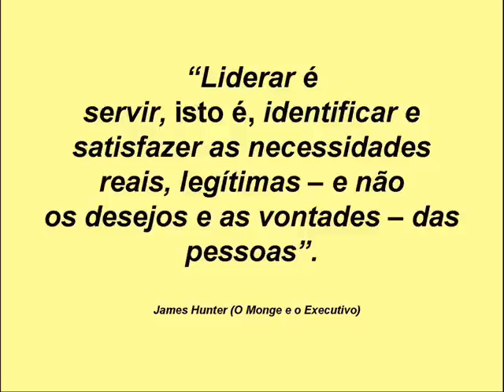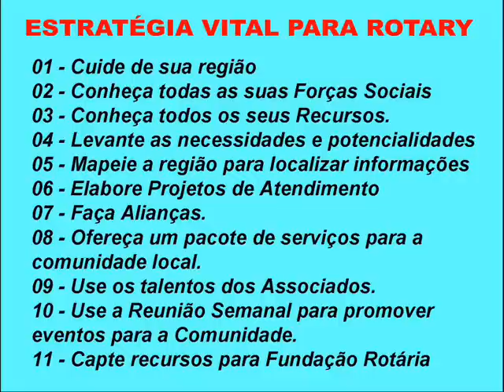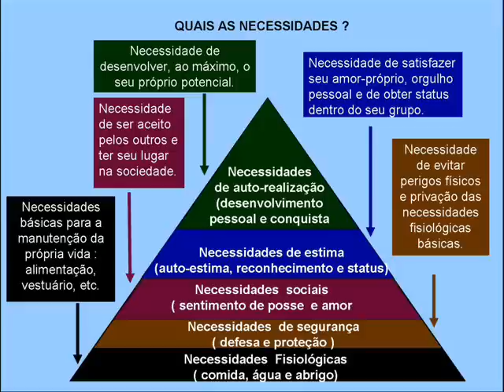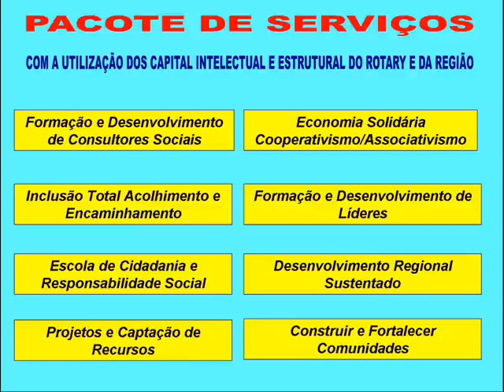GEROI ROTARY Caminhos do Rotary